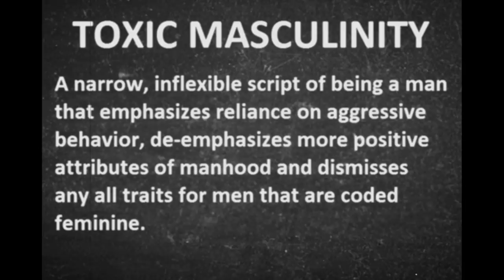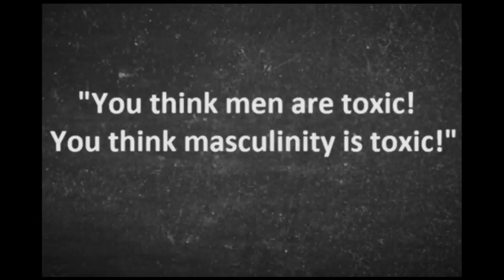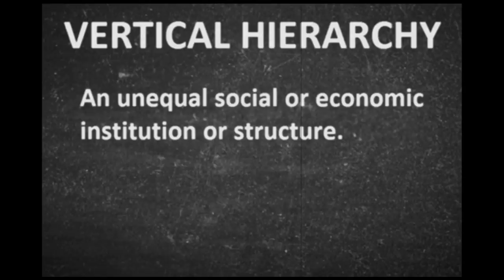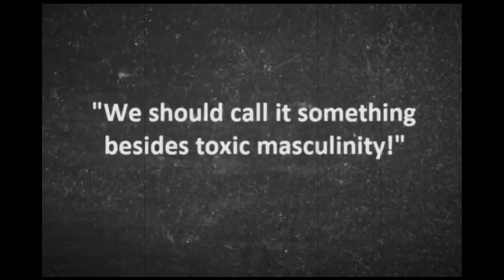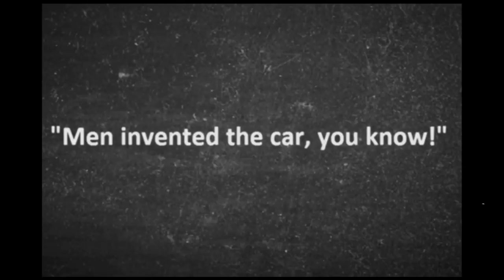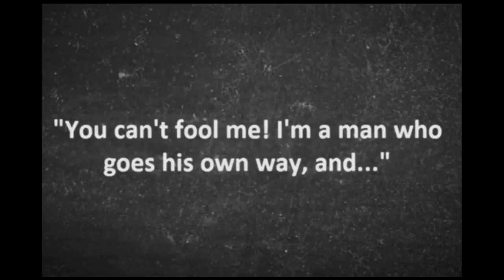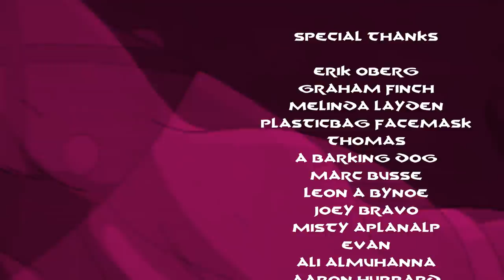What Is (and Is Not) Toxic Masculinity? | Renegade Cut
Defining what is NOT toxic masculinity has become as important as defining what it is.